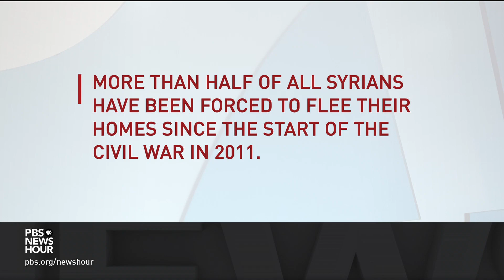What Trump's Syria withdrawal means for the Kurds, Russia and American allies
President Trump’s decision to withdraw U.S. forces from northern Syria has profound implications for stability both within Syria and throughout the Middle East. Nick Schifrin talks to the University of Oklahoma’s Joshua Landis and career diplomat Ted Kattouf of Amideast about how Trump has handled the move and what it means for Syrian Kurds, Russian President Vladimir Putin and other U.S. allies.